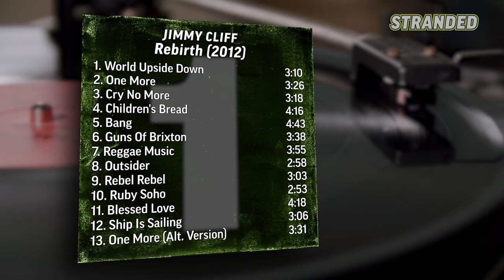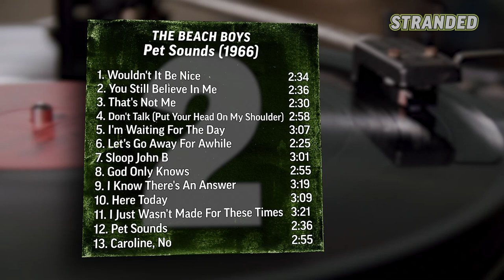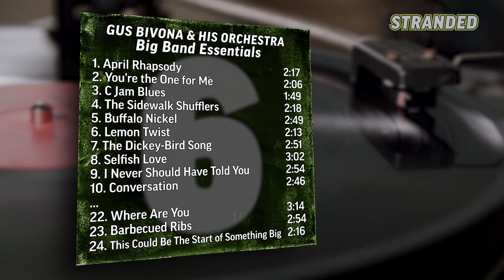What are The Interrupters' Five Favorite Albums? | Stranded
The Interrupters reveal which five albums they would want to take with them to a deserted island, including a feel-good Jimmy Cliff record, a crowd-pleaser from The Beach Boys, a Leonard Cohen classic, and MORE on Stranded!

Sammy Hagar Visits Don Felder, Styx, and Carrot Top in Las Vegas | Rock & Roll Road Trip